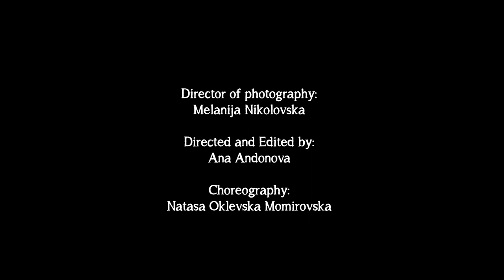One Way Ticket - contemporary dance video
Dancers:

Natasa Oklevska Momirovska

Eva Jovanovska

Anastasija Lozanova

Tea Jakovleska

Ivana Tomevska

Martina Oklevska

Mila Gligorovska

Karolina Kuzmanovska

Director of photography:
Melanija Nikolovska

Directed and Edited by:
Ana Andonova

Choreography:
 Natasa Oklevska Momirovska

June, 2022

Tetovo, North Macedonia